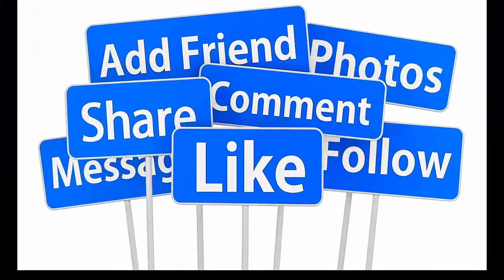💖TRỰC TIẾP TOÀN CẢNH ĐÁM CƯỚI HOÀNH TRÁNG THANH NGÂN - ĐẠI GIA GIÀU NỔI TIẾNG SÀI GÒN